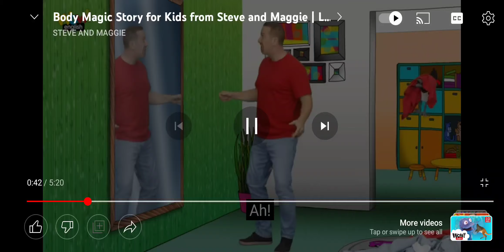Why Steve into Body | Steve and maggie | Wow English TV